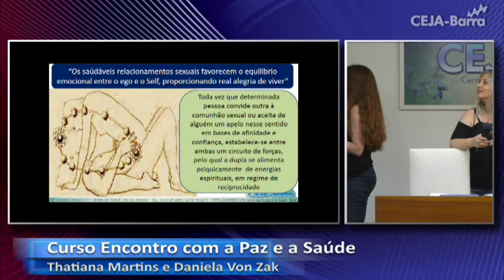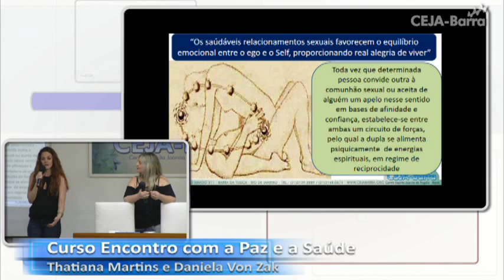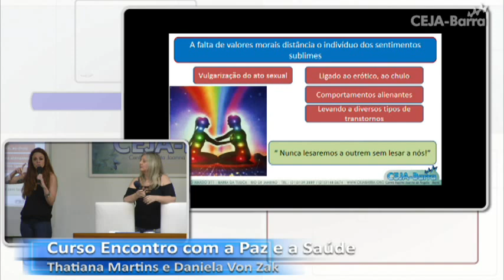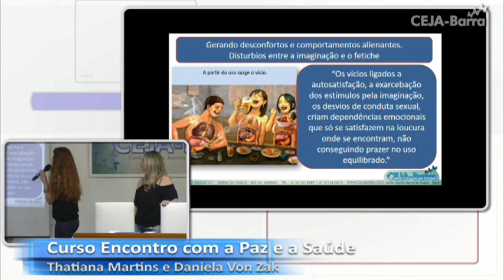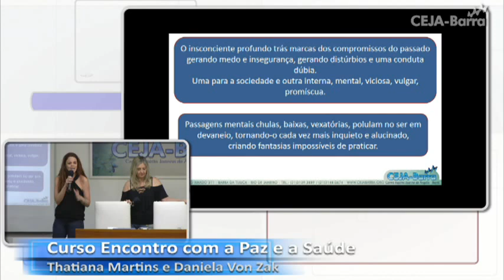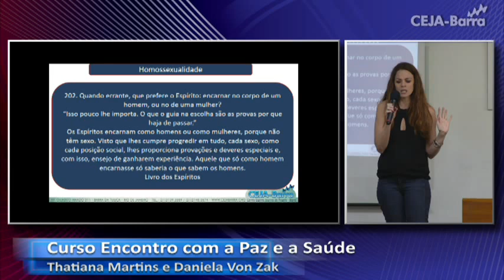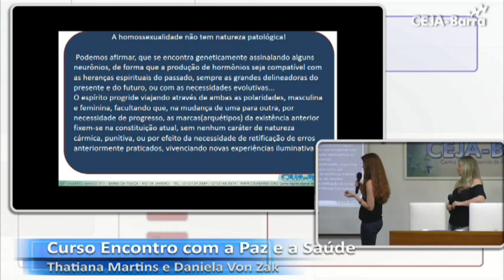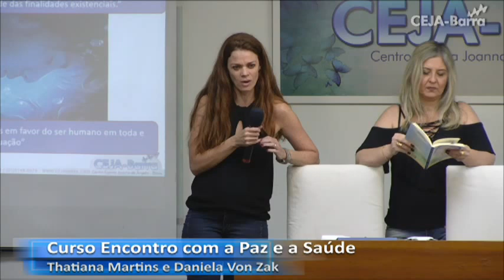09 de agosto de 2017 Curso Encontro com a Paz e a Saúde Thatiana Martins e Daniela Von Zak